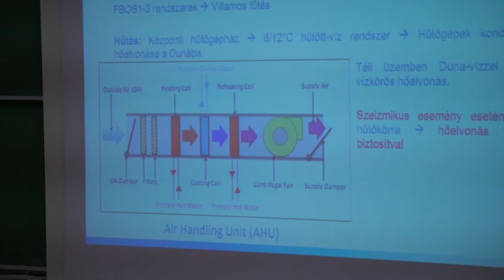Paks II. - szükség van az új blokkokra.. 20181206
A Pakson épülő 3+ generációs, modern reaktorokra azért van szükség, hogy a 20 éves üzemidő hosszabbítás után leállításra kerülő blokkok helyére lépve fenntartsák a klímabarát áramtermelést biztosító atomenergia részarányát a hazai termelésben. Erről Lenkei István beszélt Budapesten, egy épületgépészeti szakemberek számára szervezett konferencián. A Paks II. Atomerőmű Zrt. vezérigazgatója azt is elmondta, hogy a beruházástól a korszerű, minden biztonsági előírásnak megfelelő blokkok mellett Magyarország azt is várja, hogy a gazdaság húzóerejévé váljon.